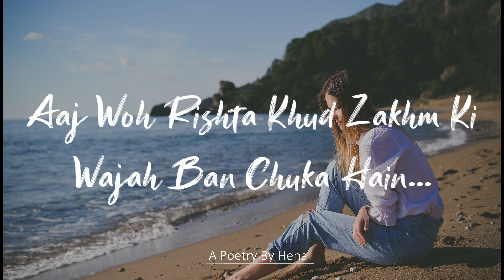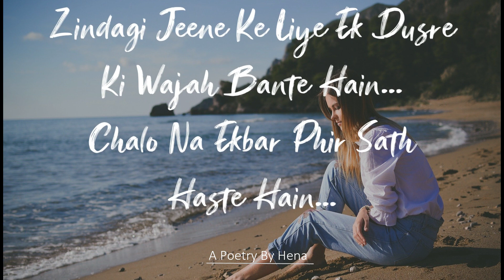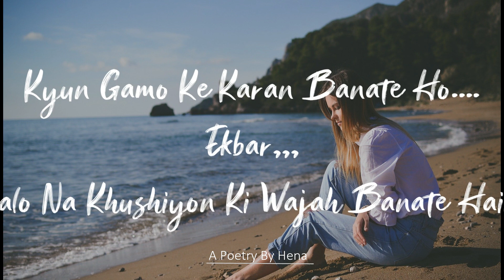HUMSAFAR -@Ibne Hena | Self Poem|Hindi Poetry| Self Love |Broken Heart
HUMSAFAR  - Ibne Hena |Sad Poetry

This is a self made poem. Through this poem i want to share my feelings that how i change myself. I hope this poetry will help you to see change in your life. Always love and care yourself. Aaj kal relationship me bahut misunderstandings hoti h kabhi apne gharwalo ke liye toh kabhi kisi aur wajah se..lekin jo humesha sabse zyada relationship matter karta hai woh humsafar ka hi hota hai..

Written & Narrated by  - Ibne Hena

I upload poetry videos on LOVE, FRIENDSHIP, RELATIONSHIP, MOTIVATION etc.